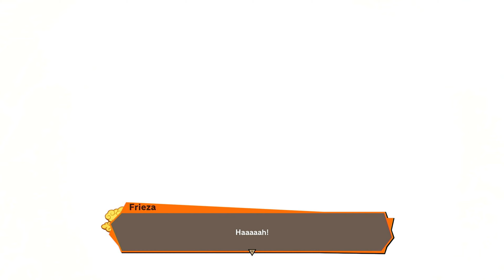Dragon Ball Z Kakarot - 2 More Transformations!!!!!!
Come hang out while a whole ass dad attempts to be good at games.
Some footage is from Team Fourstar. Please go support them. They are amazing!!!

Outro: Let's go by Edward Ronaldy